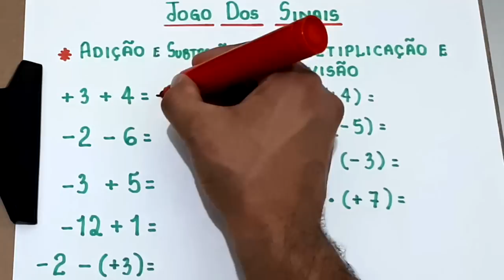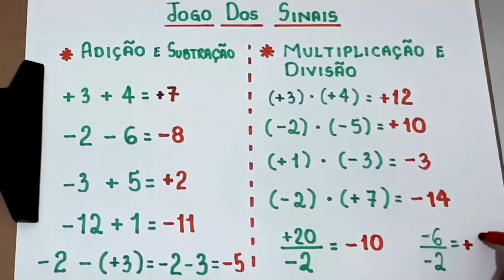JOGO DOS SINAIS